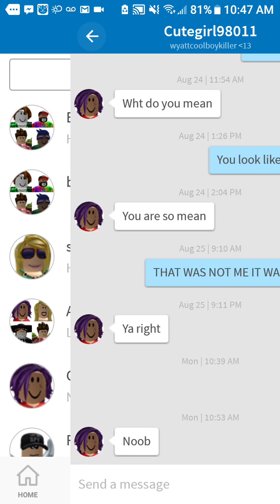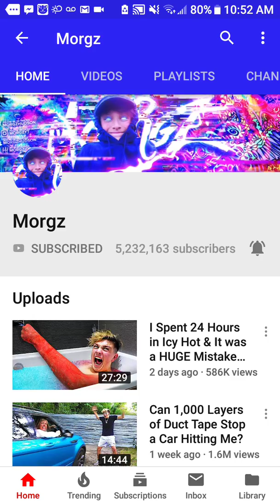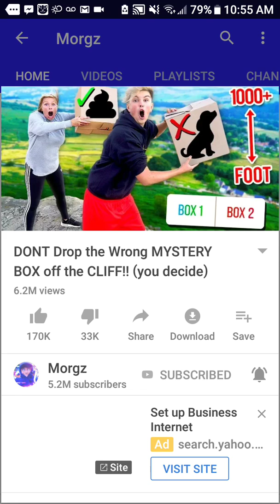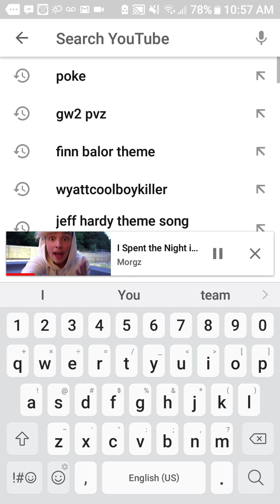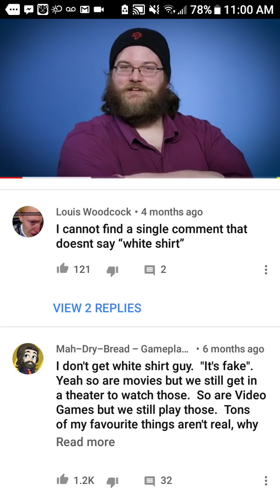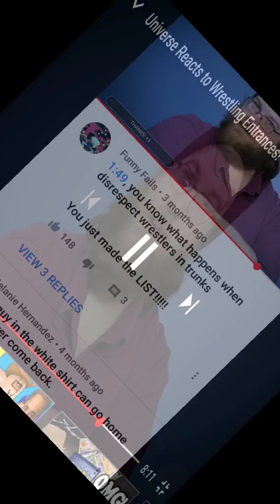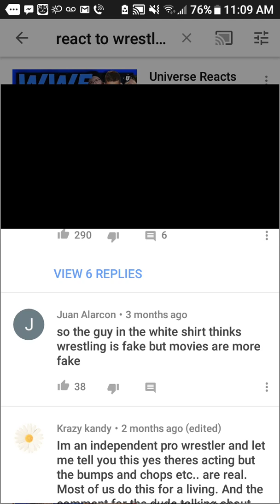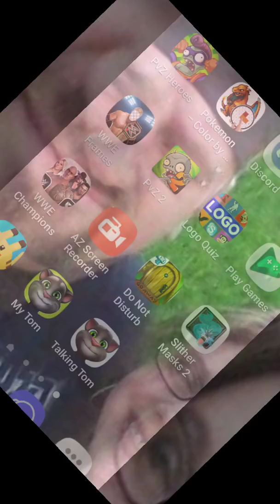August 28, 2018